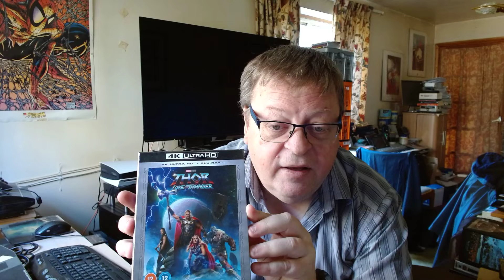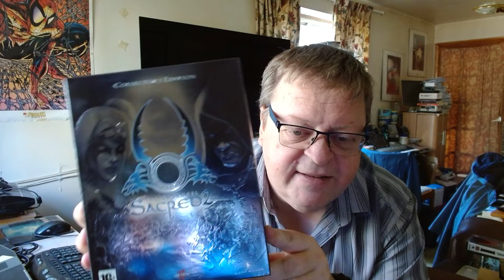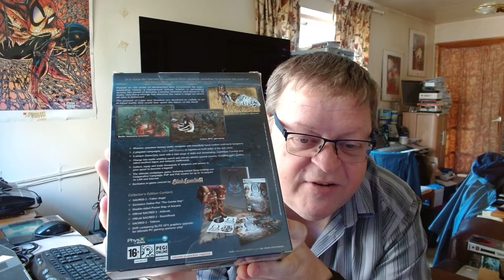Ep34 Blog 34 of ramblings and going's on with a retro feel w/e 16/10/2022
Ep34 or Blog 34 Weekending 16th October 2022.  Some mutterings and ponderings to things that have happened this week plus an insight into my purchases with a small retro roundup of games.  Apologies for some inaccuracies to dates etc., and thanks for all your support.

SOME LINKS - Go to them and u won't be disappointed